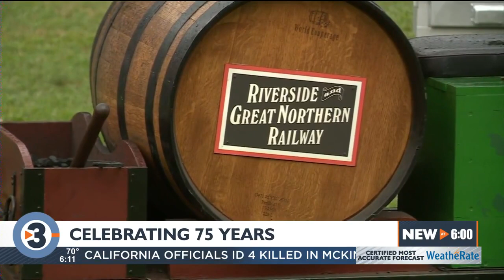Riverside and Great Northern Railway celebrates 75 years of operation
The Riverside and Great Northern Railway celebrated 75 years of train rides Saturday